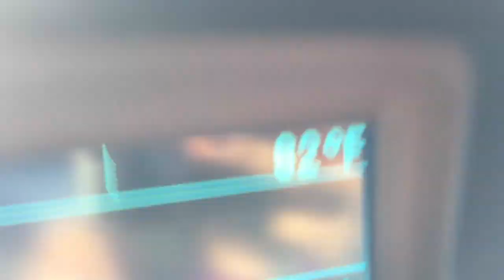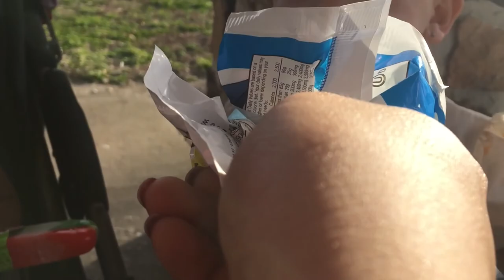[WV:#22] VALENTINES 2017 | LIYAH GOT SO SCARED